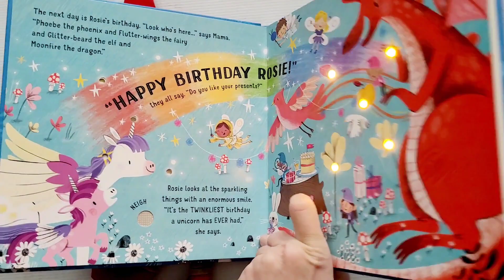Lights and Sound Unicorns Usborne